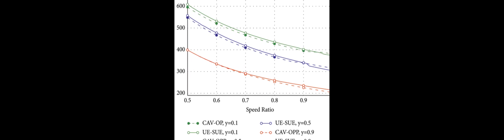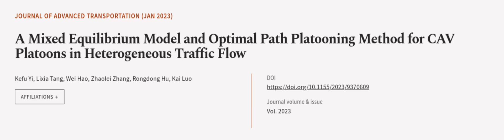A Mixed Equilibrium Model and Optimal Path Platooning Method for CAV Platoons in Hete... | RTCL.TV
### Keywords ###

### Article Attribution ###
Title: A Mixed Equilibrium Model and Optimal Path Platooning Method for CAV Platoons in Heterogeneous Traffic Flow
Authors: Kefu Yi, Lixia Tang, Wei Hao, Zhaolei Zhang, Rongdong Hu ,and Kai Luo
Publisher: Hindawi-Wiley
DOI: 10.1155/2023/9370609

### Video Timestamps ###
0:00:00 - Summary
0:01:01 - Title
0:01:06 - Outro
0:01:11 - End